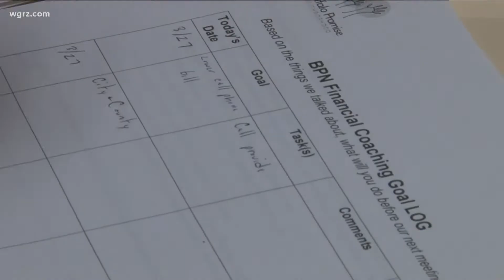Selfless Among Us: Kenya Peoples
Kenya Peoples approaches his financial coaching and football coaching roles with the same goal: to give others the opportunity to succeed.